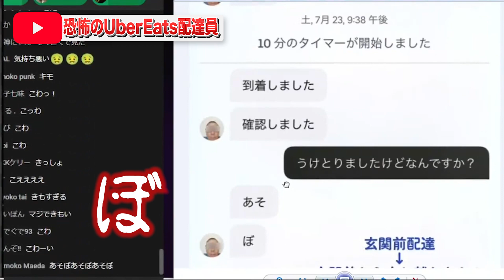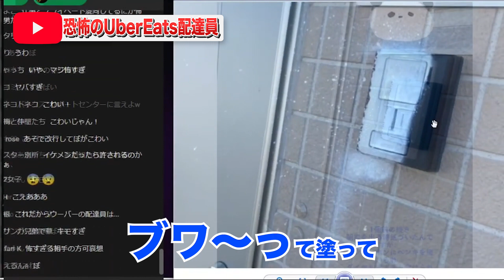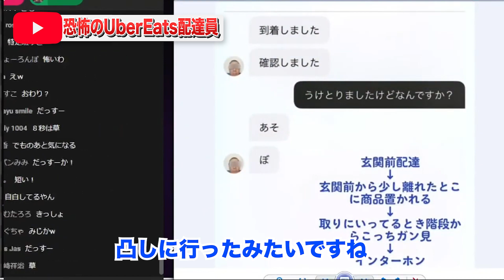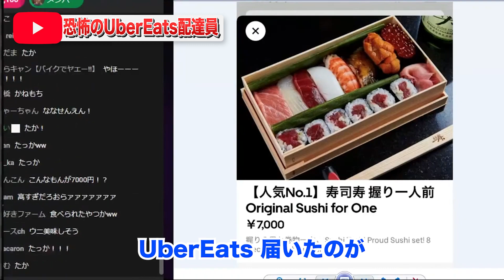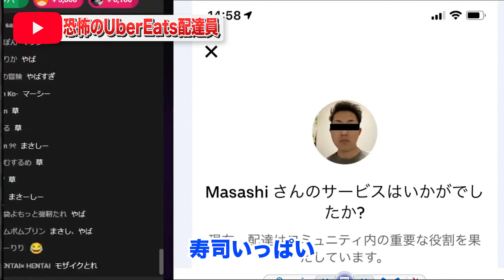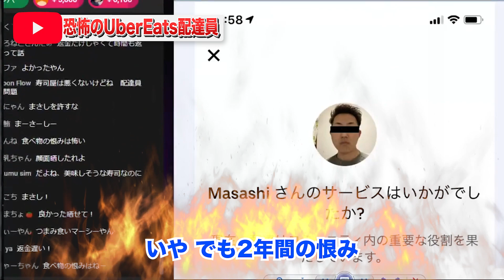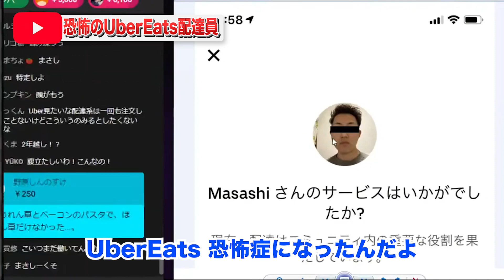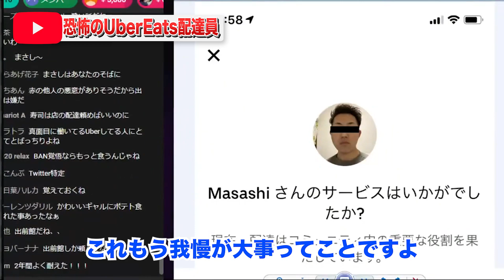恐怖【あそぼ】UberEats配達員の闇...コレコレの被害告白→衝撃画像！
イタズラで「あそぼ」のメッセージを送ったUber配達員...コレコレ自身もUberEatsでトンデモない被害にあっていたことが判明！最後までぜひご覧ください！

ハイライト
00:00 オープニング
00:41 あそぼ
01:50 突撃インタビュー動画
02:32 コレコレの被害告白
04:14 つまみ食いの犯人
06:12 犯人の心理
07:41 まさき と まさし